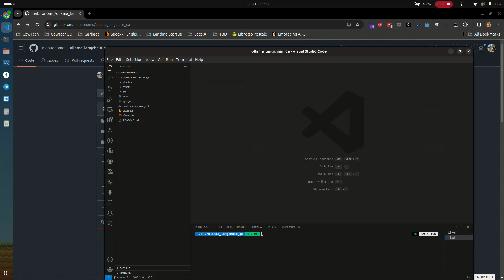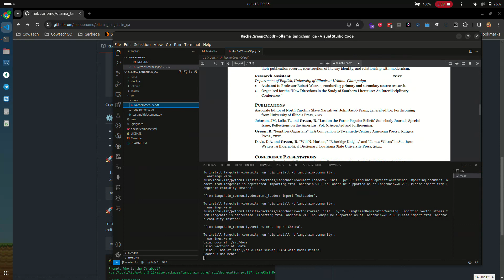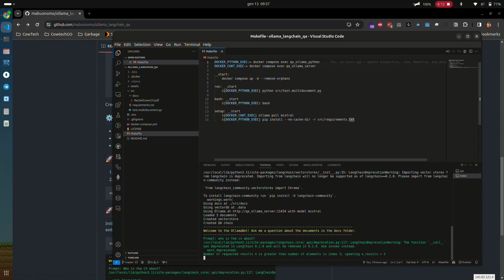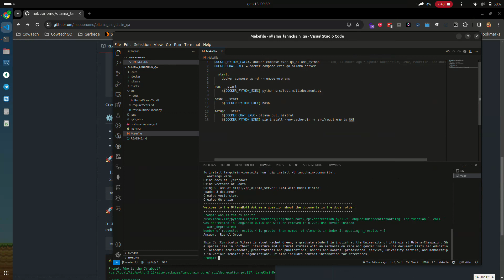Ollama QA Demo | Using Docker, Mistral AI model and with Nvidia GPU Support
Ollama QA | Fully Dockerized with Nvidia GPU Support

Creating a local chatbot using Ollama with Mistral AI model on a Ubuntu 23.10 with GPU support